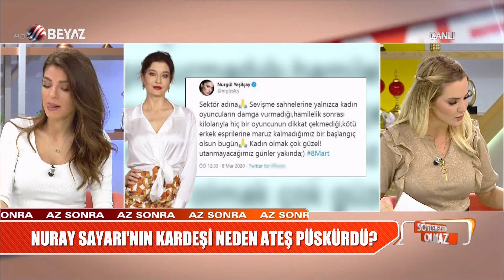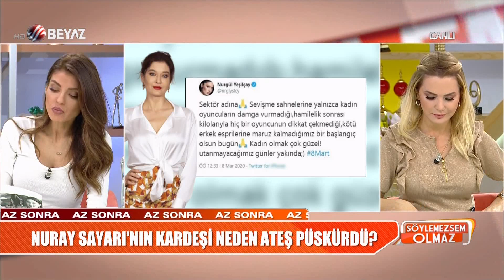Özcan Deniz'den tepki çeken Kadınlar Günü paylaşımı!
Özcan Deniz'in 8 Mart Dünya Kadınlar Günü paylaşımı büyük tepki çekti.